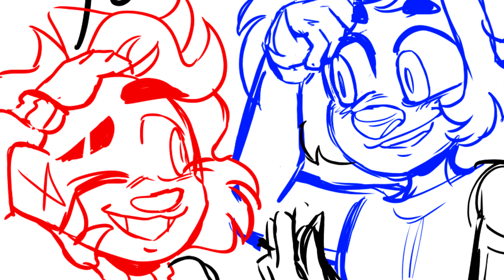WIP///*.✧ Asphyxiate ✧ Meme ✧.* /// ft. Katie & Pink Mochi ✧